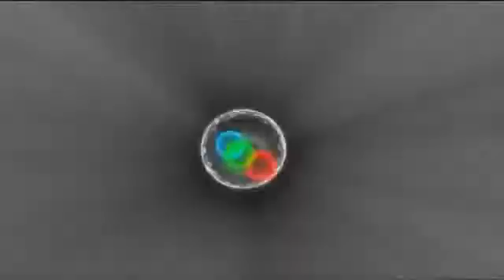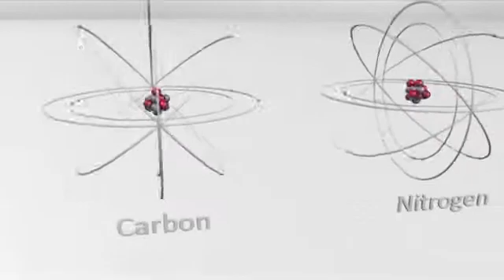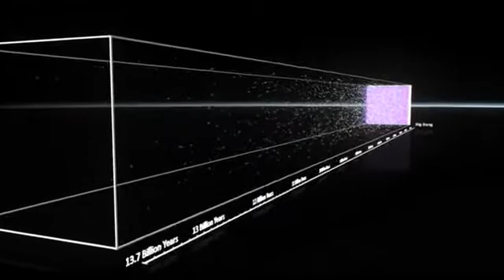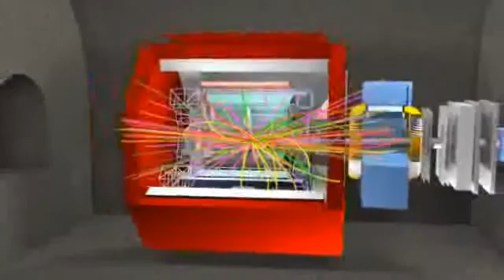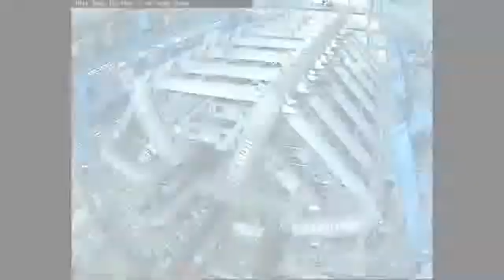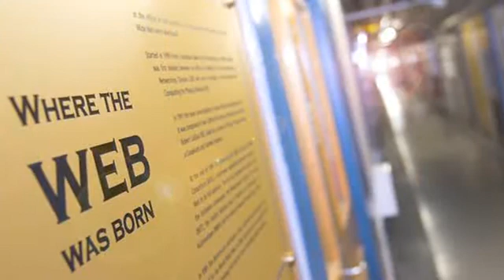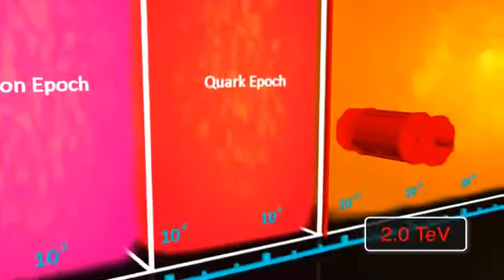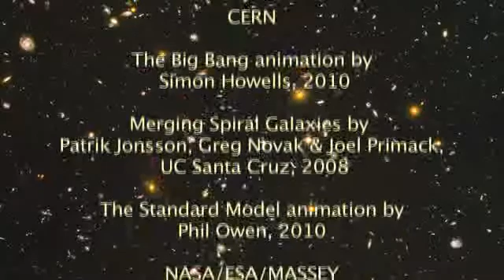Cern: Video produced for Andrew Lankford's talk at Google's Zeitgeist event 2010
'A video made for the ATLAS talk at Google's Zeitgeist event during fall 2010, given by deputy spokesperson Andrew Lankford. The event, organized by Google, invited leaders of our time to discuss perspectives on global issues. For more information about the event go The recording of the talk is available